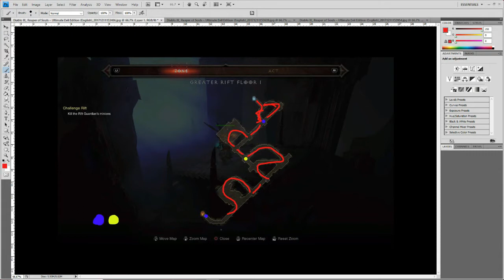Guide: Diablo 3 Week 25 Firebird Wiz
Hello,
Here I go over and highlight the skills of the Wizard Firebird set. I do not play much Wizard so I'm sorry if I do not explain something the best but I will show you how i get through this rift the fastest way I know.

Have fun with the build and see you on the leaderboards.

Diablo 3 Challenge rift with the Wizard Firebird week 25

Eazy OUT